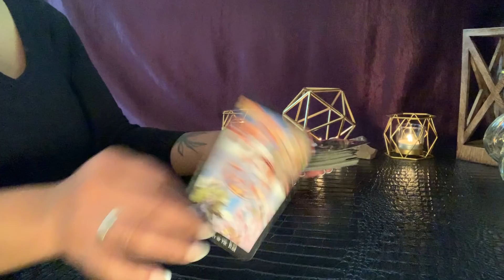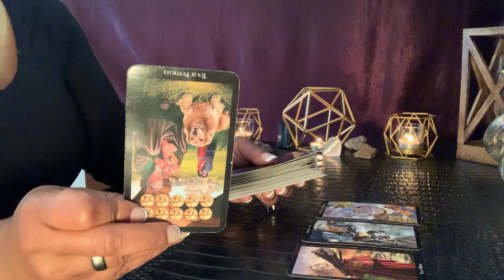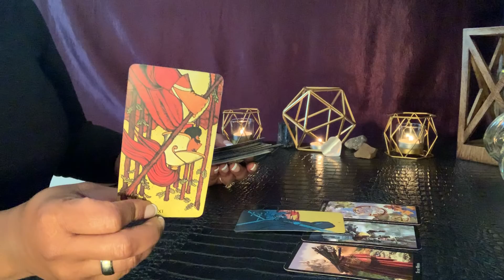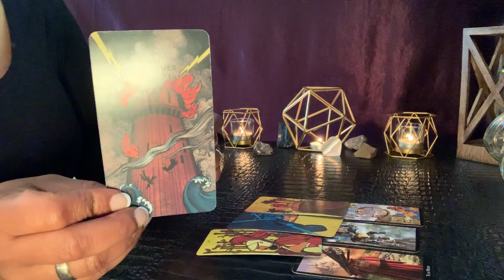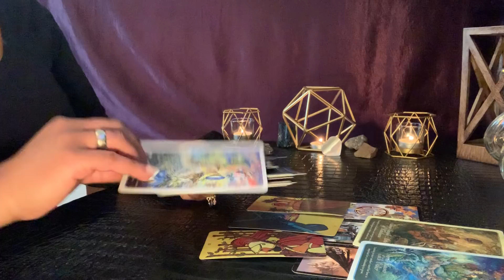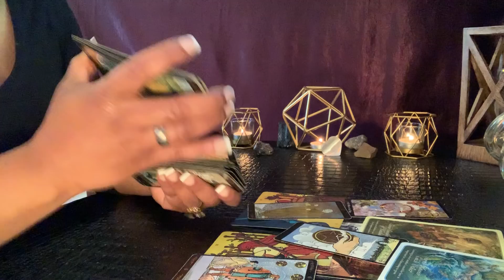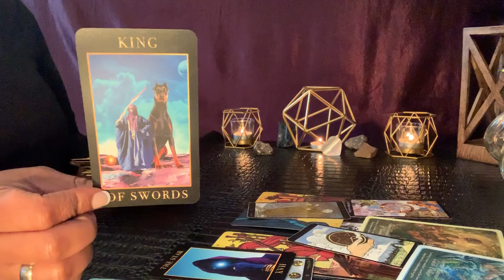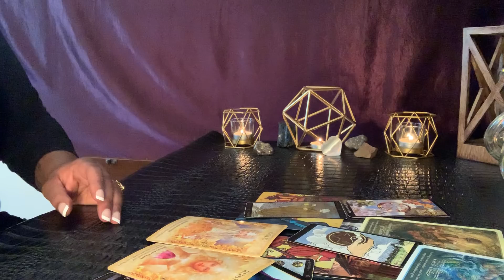VIRGO - Will They CONTACT You?🦋 Lessons & Blessings🔮MAY 2019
General Reading for *VIRGO Sun, Moon, Rising and Venus Signs